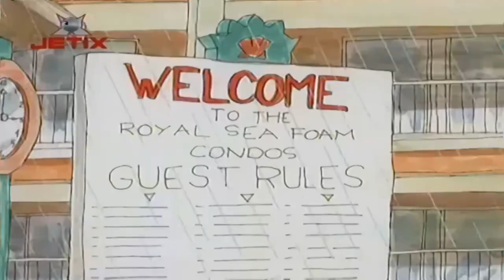Copii De La 402 - Episodul 44 - Stors Definitiv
► Abonați-vă pentru videoclipuri noi în fiecare zi!

Bine ați venit într-o nouă aventură plină de învățare și prietenie cu "Copii de la 402 - Episodul 44 - Stors Definitiv", acum disponibil în limba română! Descoperă cum copiii din cartierul 402 învață despre importanța perseverenței și a prieteniei.

📘 Leții de Perseverență: Alătură-te copiilor din cartierul 402 în această aventură educativă despre determinare și persistență. Privește cum nu se lasă în fața provocărilor și învață să persevereze pentru a-și atinge scopurile.

😄 Râzi și Învață: Bucură-te de momentele de comedie și învățare când copiii se susțin reciproc și trec împreună peste obstacole. Fiecare zi aduce cu sine o nouă încercare și multe râsete, dezvoltând reziliența și spiritul de echipă.

👨‍👩‍👧‍👦 Pentru Toată Familie: "Copii de la 402" este conceput pentru a fi o experiență de vizionare distractivă și educativă pentru întreaga familie. Cu mesaje despre perseverență și colaborare, acest desen animat aduce bucurie și învățare pentru toți.

🎨 Animație Plină de Culoare: Bucură-te de animația vibrantă și expresivă, care redă în mod captivant aventurile și emoțiile copiilor din cartierul 402. Personajele îndrăgite și momentele pline de energie vor captiva fiecare privitor.

Fii parte din această aventură plină de învățare și prietenie alături de "Copii de la 402". Descoperă cum perseverența și prietenia pot schimba totul!